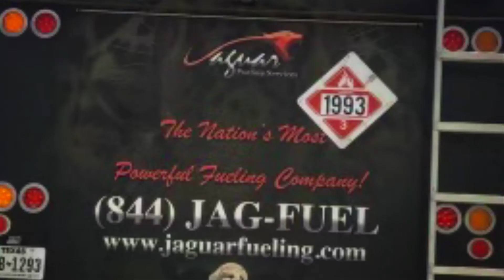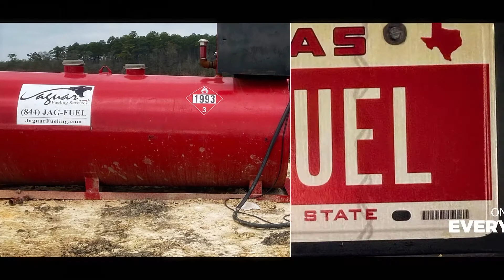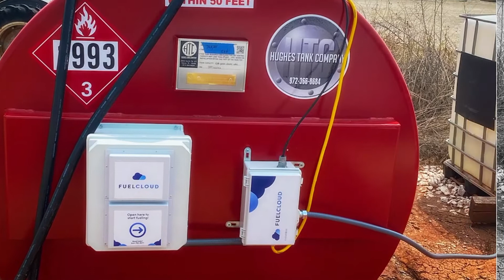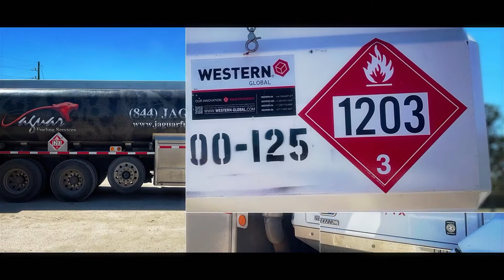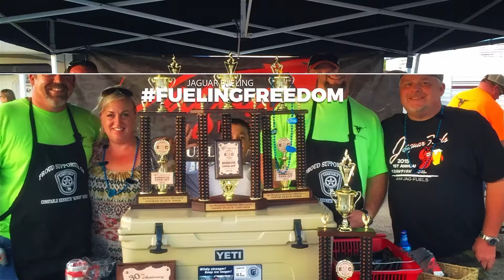Jaguar Fueling 2022 Tradeshow Cajun Ending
The purpose of this video is to showcase Jaguar Fueling in the background at conferences for the 2022 season. The video highlights many of the services offered by Jaguar Fueling Services and peels back the curtain to give a glimpse of the culture that makes Jaguar Fueling the Nation's Most Powerful Fueling Service.